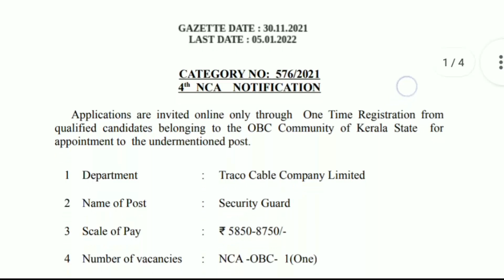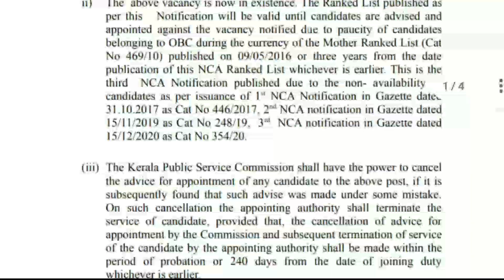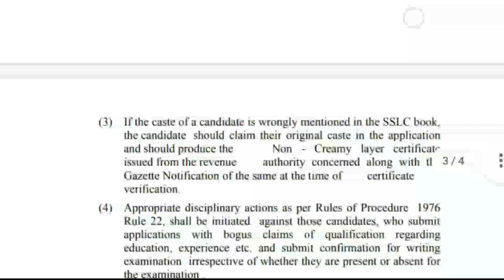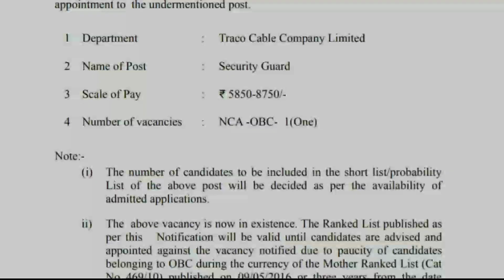security guard recruitment 2022 details Malayalam|Public Service Commission recruitment Malayalam